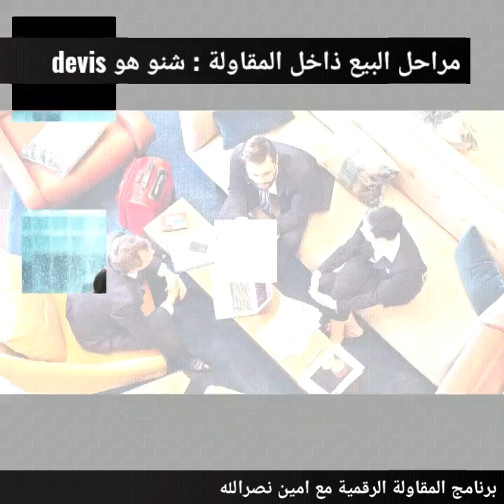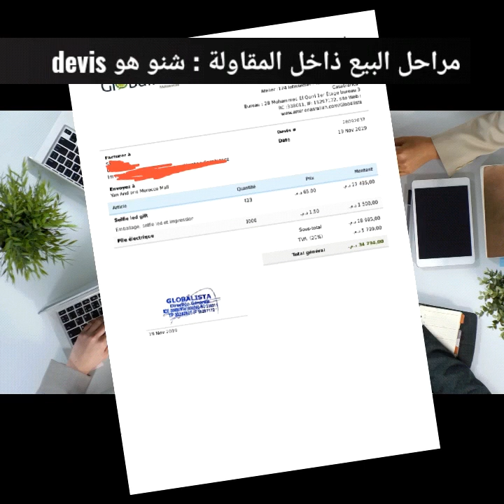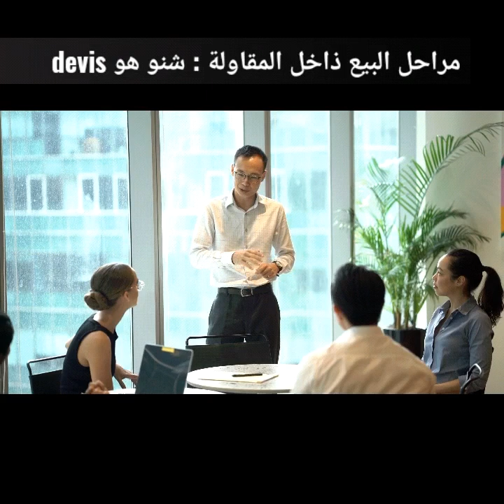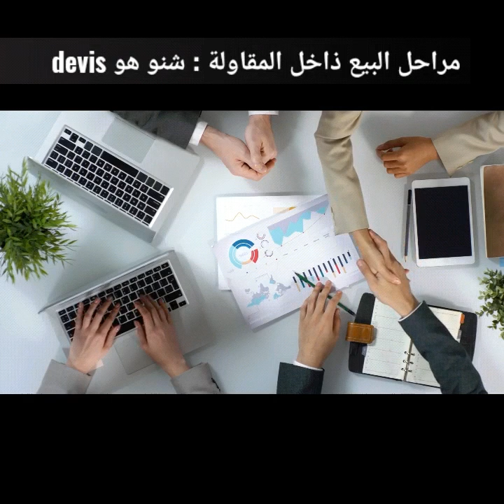المقاولة الرقمية : شنو هوا devis؟ وشنو الدور ديالو؟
برنامج المقاولة الرقمية حصريا على القناة ديالي amine Nasrallah 2020.
غدي تعلمو أمور عديدة تتخص عالم المقاولة، انطلاقا من المصطلحات المستعملة إلى كيفية تسيير الداخلي والخارجي ديال المقاولة ديالك.
حلقة الأولى devis.